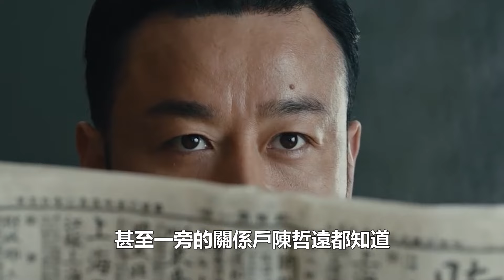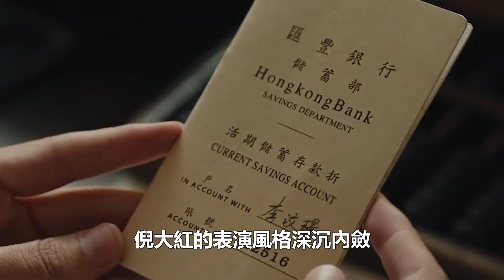當“二公主”混進解放劇，英姿颯爽被打回原形，整形這玩意行不通，關係戶再強也沒用！追星看TV#李沁#周雨桐